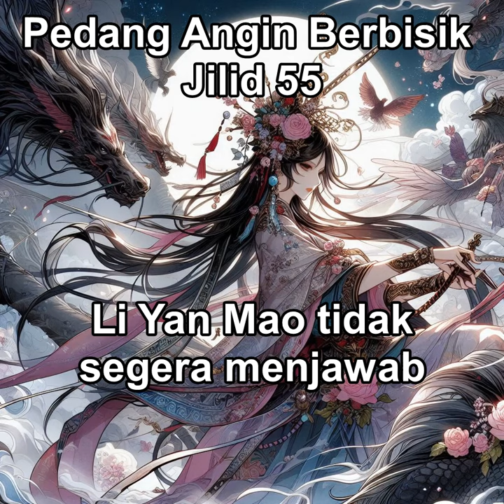Pedang Angin Berbisik Jilid 55 Li Yan Mao tidak segera menjawab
"Pedang Angin Berbisik" adalah sebuah cerita silat yang mengisahkan petualangan seorang pendekar dengan pedang legendaris yang dikenal sebagai Pedang Angin Berbisik. Pedang ini memiliki kekuatan luar biasa dan mampu mengalahkan musuh-musuh yang paling tangguh. Cerita ini penuh dengan aksi, intrik, dan pertarungan epik yang memikat para pembaca.

🔍 Pengungkapan: Penggunaan Konten yang Telah Dimodifikasi atau Sintetis